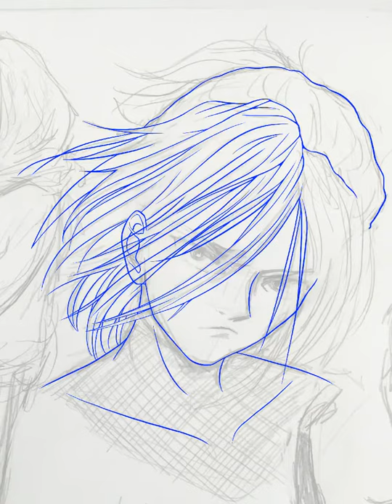Yurio / Yuri plisetski speed paint || timelapse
Yurio from Yuri on ice fanart